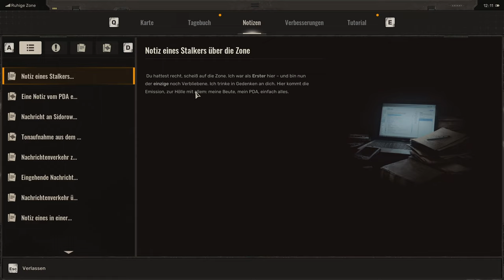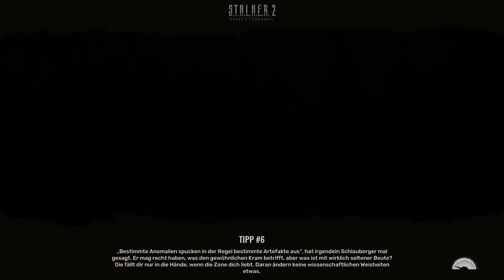Monolither Versteck ( Stalker 2 german, Part 06 )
Viel zu lang haben wir gewartet und auf diesen Tag hingefiebert und jetzt wird es uns gegeben, Stalker 2. Willkommen zurück in der Zone !